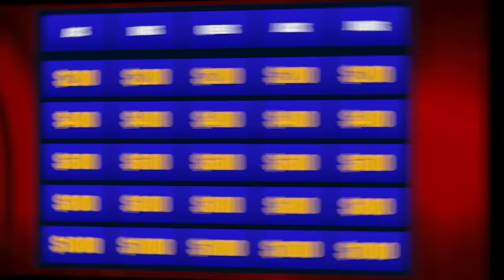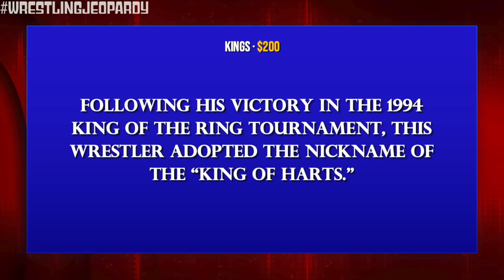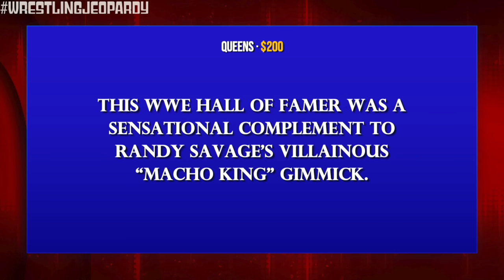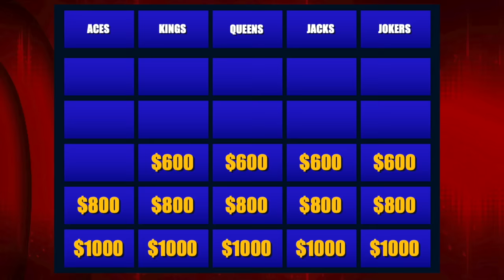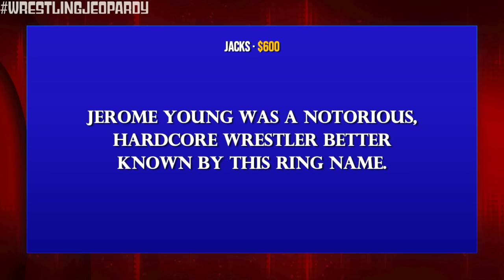Wrestling Jeopardy! Test Your WWE Knowledge & More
Kevin J. Kalis' wardrobe courtesy of @BLCKSMTHApparel